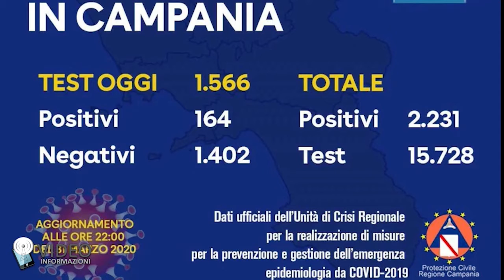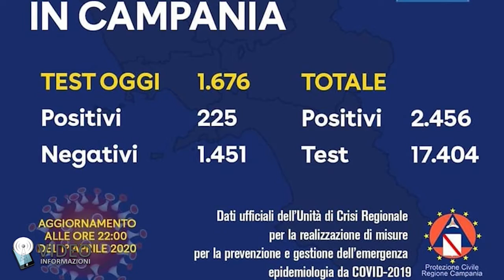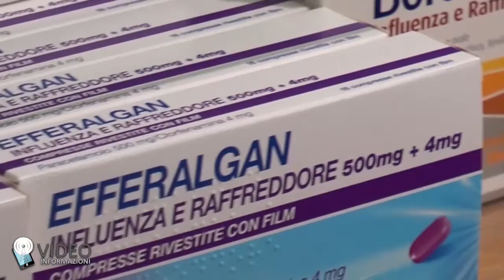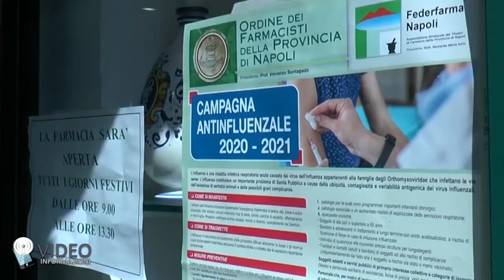TG Napoli Village del 2 ottobre 2020